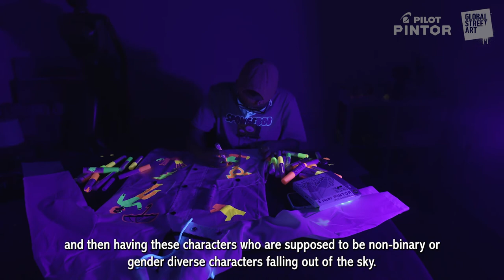Global Street Art x Pilot Pintor x Ashton Attsz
Our sixth episode of our new series with @Pilot Pen UK using their neon pintor markers! 🔥

In this episode artist Ashton takes us through their illustrative art style on a rain coat.